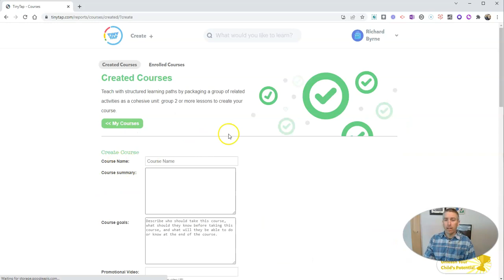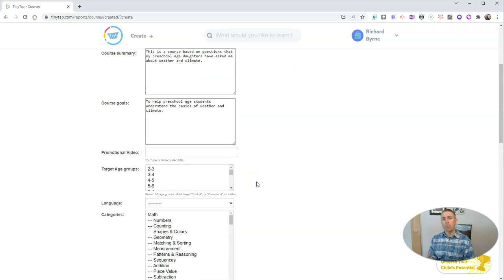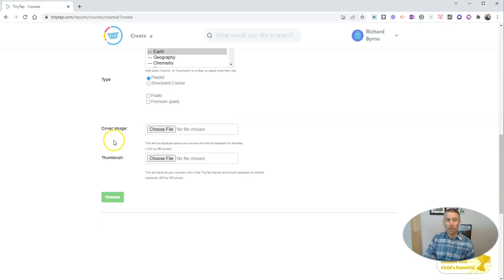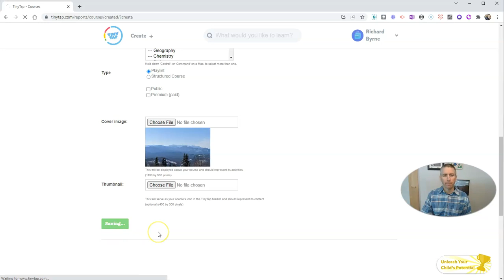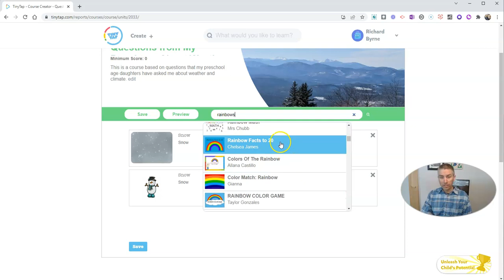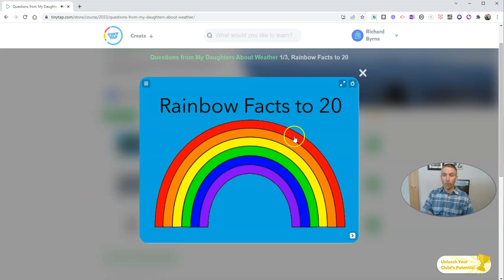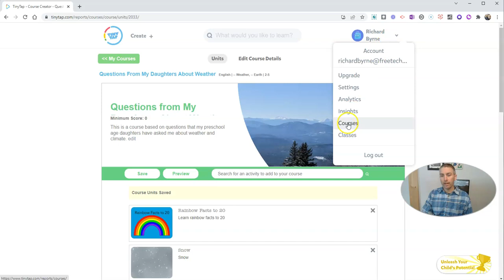Create an Online Course in 5 Minutes with TinyTap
You can build an online course in five minutes by using TinyTap's course builder. Watch this video to see how it works.

🏫 Take a course with me: 🏫